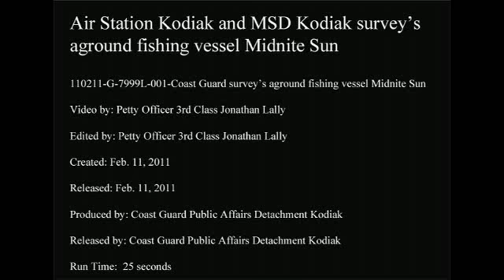Coast Guard surveys grounded fishing vessel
KODIAK, Alaska - A Coast Guard Air Station Kodiak  HH-65 Dolphin helicopter crew conducts an overflight with Marine Safety Detachment Kodiak personnel aboard to assess the 68-foot fishing vessel Midnite Sun Feb. 11, 2011, after it went aground 36 miles northwest of Kodiak.

The Midnite Sun crew ran aground at 12:13 a.m. and was safely rescued by a Coast Guard Air Station MH-60 Jayhawk helicopter crew.

MSD Kodiak personnel were looking for any signs of environmental impact as the vessel is reported to have 6,000 gallons of diesel fuel on board.

U.S. Coast Guard video by Petty Officer 3rd Class Jonathan Lally.